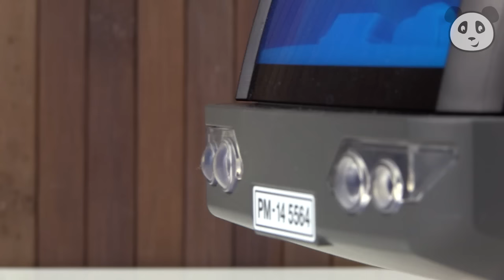⭕ PLAYMOBIL Polizei - Das Wurmloch - Pandido TV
Wow, eine weitere Playmobil Polizei Serie auf deutsch!

Der Professor bastelt etwas am SEK Truck und baut einen Turboantrieb ein! Leider befördert dieser die SEK Beamten geradewegs durch ein Wurmloch! Wo werden sie wohl landen?